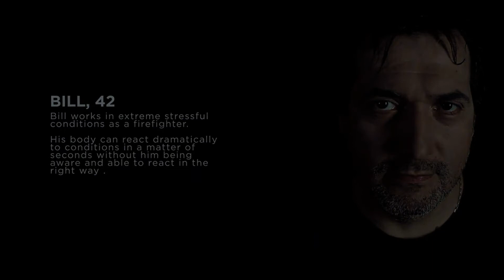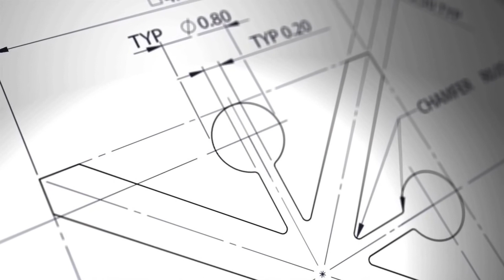PA's healthcare patch remote monitor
As an ageing and ever more demanding population, our expectations of healthcare systems worldwide continue to grow.  We now demand more than just 'a pill for every ill'. We seek the continuous provision of care through the use of 'connected' technologies.

PA Consulting Group's technology team has developed a way to help healthcare providers offer just this level of service, by building a low-cost, body-worn sensor technology that can remotely monitor a patient's critical health indicators as well as check whether they have taken their medication. This information is then sent securely via the internet to a physician or caregiver, enabling better levels of monitoring, improved quality of care and, importantly, reduced costs.

While remote monitoring is not new, our approach has been different. Our focus on 'patient first' has led us to design a sensor system so small it can be worn, unobtrusively, in the form of a patch no bigger than an Elastoplast. It does not require any change in patient behaviour and simply allows them to get on with their lives, assured that their health is being monitored.

By starting with a focus on the patient, our creative approach makes use of simple technology to meet their needs. We also knew cost was critical in making the business case for these devices, and so have proved that these devices can be manufactured for considerably less than a daily newspaper, and at speeds that match the fastest mobile phone production lines.

In developing the healthcare patch, PA has exploited some widely available technologies that are in use in smartphones to provide much smaller, wearable, cheaper options than those previously available.

This is only the start as the potential uses of these types of sensors are huge: from monitoring more conditions to checking workers in dangerous jobs such a mining and firefighting.

It is clear from all these applications that by being creative with simple technologies, we can change both the business dynamic for companies and improve health outcomes.